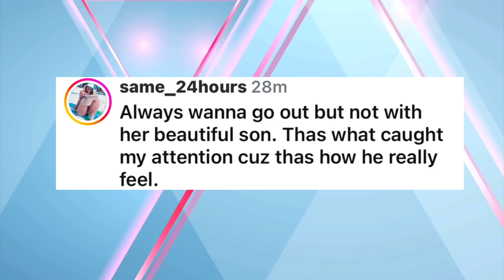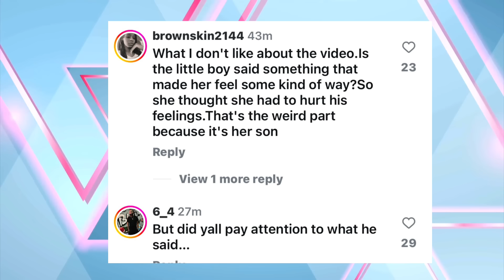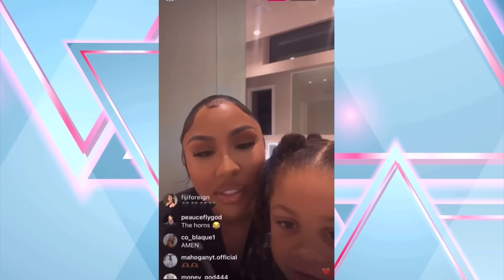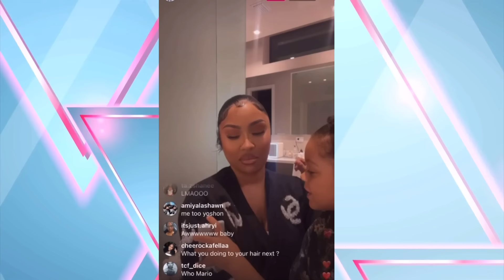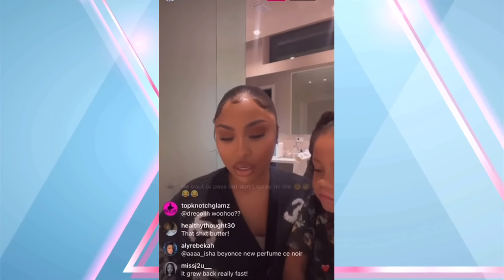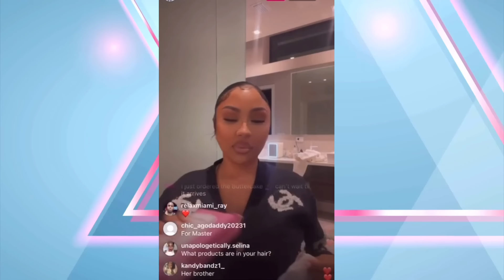Ari MAKES Yoshon Cry After Spending More Time with Moneybagg Than Him! Megan F!GHTS Winnie Harlow